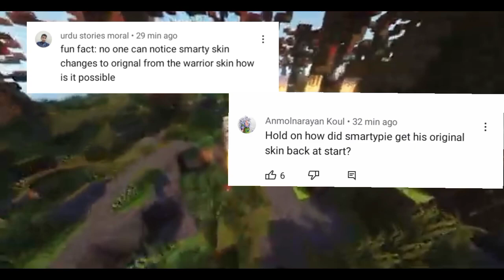HIMLANDS HIDDEN DETAILS PART 1 🤯 SEASON5 EPISODE19 🤫